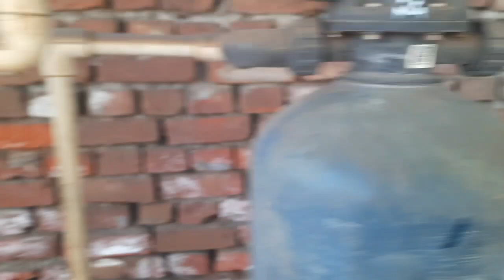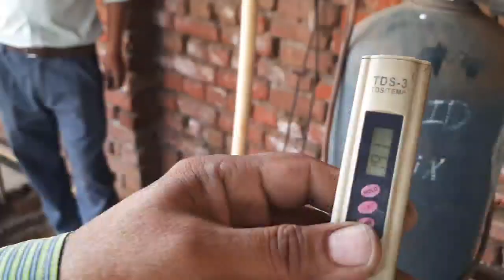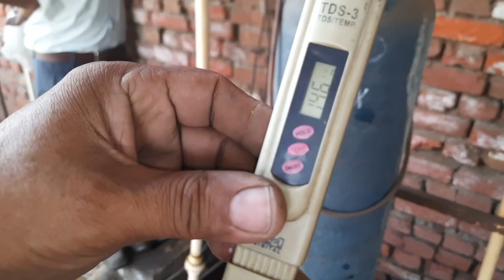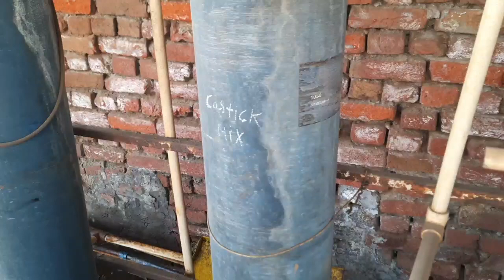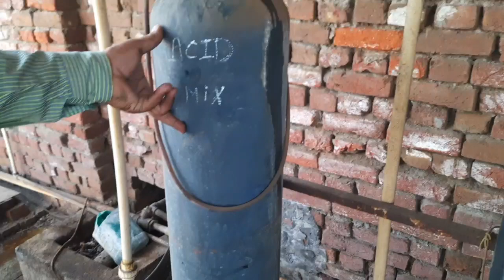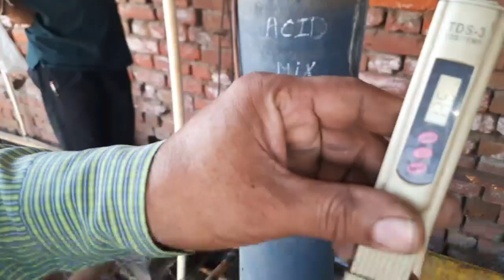how to make DM water | डी एम वॉटर कैसे तैयार करें?बैटरी में डालने वाला पानी बनाएं 10 मिनट में।